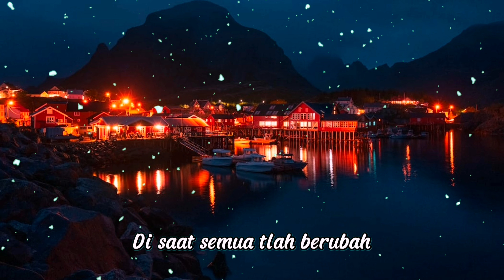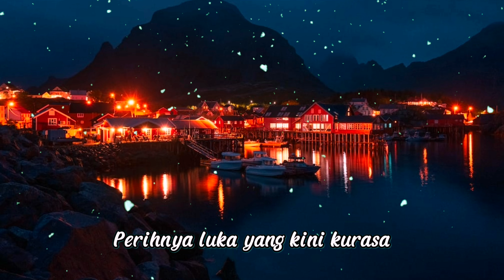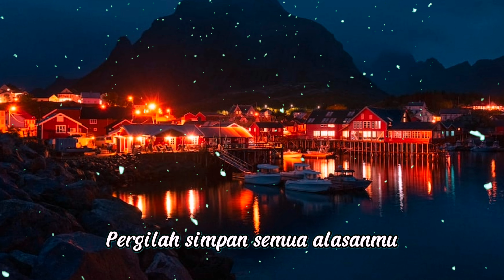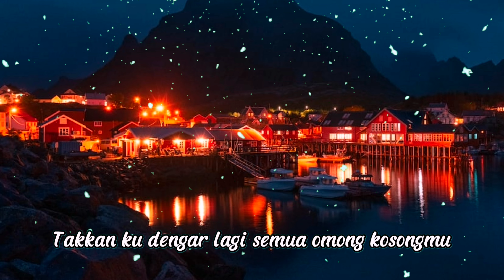TAK KAN KU DENGAR LAGI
Lyric Lagu Bahasa Indonesia
Judul : TAK KAN KU DENGAR LAGI
Artis : Indigo
Diproduksi : PM-Pro Music

🎼 Lyric :

Ho o o.
Apa yang akan kau lakukan
Saat ku lemah dan tak berdaya
Di saat semua tlah berubah
Kau pergi jauh tinggalkan diriku
Ho o o.

Tak sedikitpun kau bayangkan
Perihnya luka yang kini kurasa
Apakah semua yang ku punya
Tak lagi berarti di matamu

Maafkan aku yang tak bisa
Menemani setiap mimpimu
Coba lepaskan beban ini
Kisah tentangmu

Pergilah simpan semua alasanmu
Takkan ku dengar lagi semua omong kosongmu
Takkan ku dengar lagi semua janji busukmu
Takkan ku dengar lagi semua ceritamu
Takkan ku dengar lagi

Oh oh.
Oh oh.

Jangan lupa untuk selalu mendukung channel ini dengan cara subscribe, like, komen dan juga share video-video di channel ini agar bermanfaat dan menghibur keluarga kalian dan teman-teman kalian juga bermanfaat untuk orang lain.